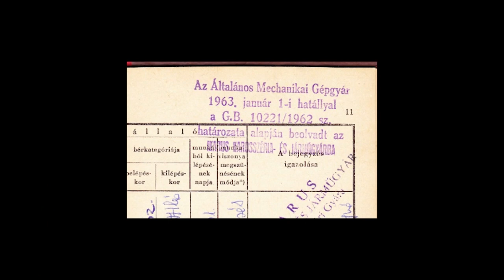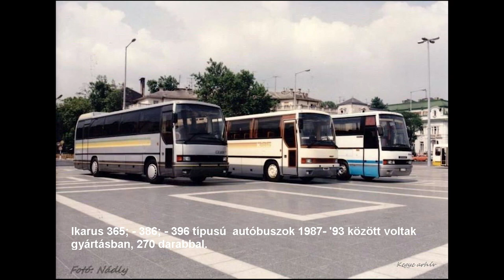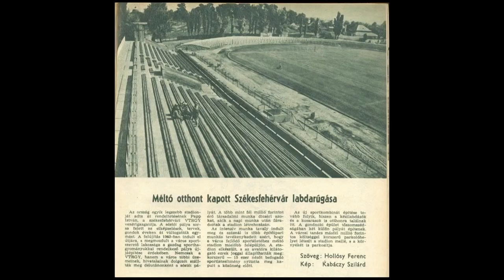201030 Városrészek titkai - Alsóváros Sóstó Maroshegy 2 rész